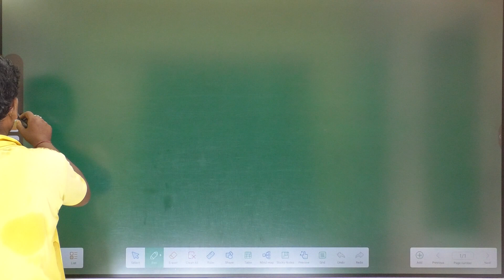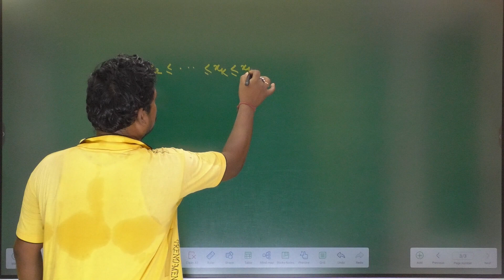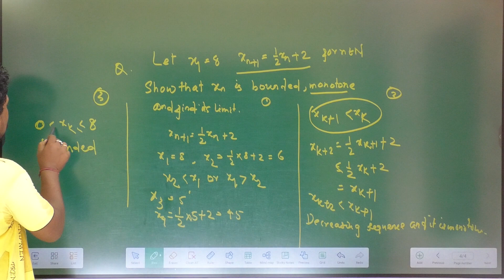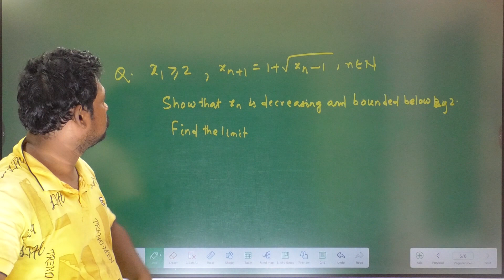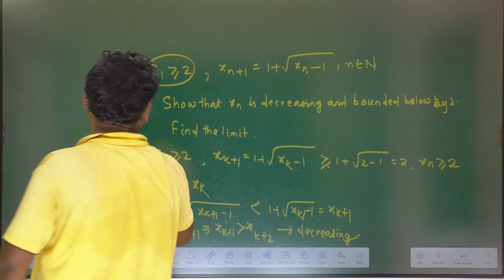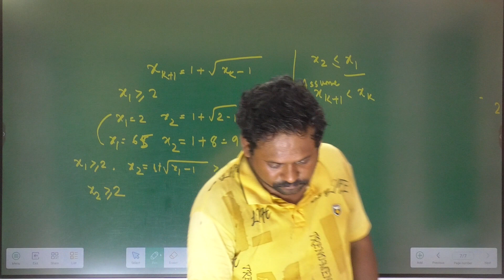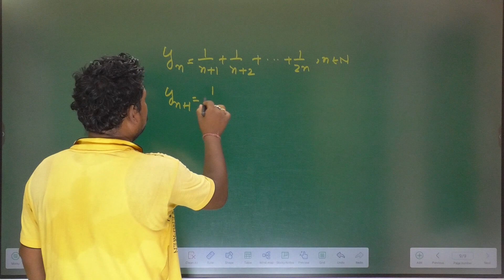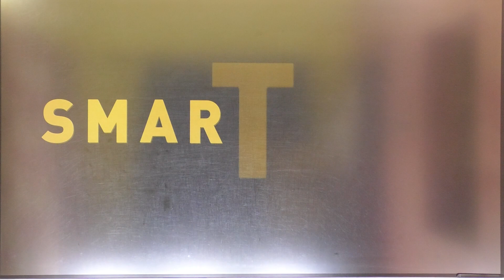GATE STATISTICS 2025 | Sequence | Dr. Santosh Sir | Mathstats